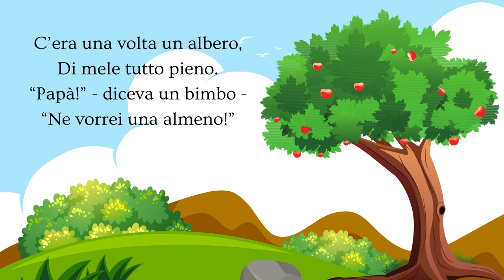PICCOLA STORIA PER CRESCERE - LA SCIENZA DEL PAPÀ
Mirtillo è un folletto che conosce tante piccole storie per crescere. Ecco la prima, dedicata ai papà e alla loro saggezza. Ascoltala con attenzione.